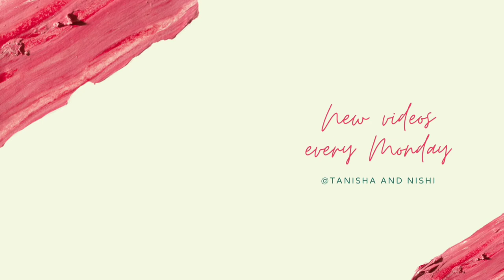Summer special:-Orange/Green lemonade🍋🍹🍹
Orange/Green lemonade

ingredients:-
sprite
lemon
ice cubes
mint leaves
sugar
food colour

process:-
put mint leaves, lemon juice and lemon in a container and crush them for 20-30 Seconds.
rub lemon on the rim of the glass, dip it in the sugar and shake it gently.
put the above mixture in the glass.
add more lemon juice and mint leaves (optional).
add ice cubes and sprite.
add food colour and mix it.

SERVE IT CHILLED...

Hope so you guys enjoyed it..
and also leave the comments down below..

tanisha_parekh2
nishi_jethwa4021

xoxo..
peace ✌️